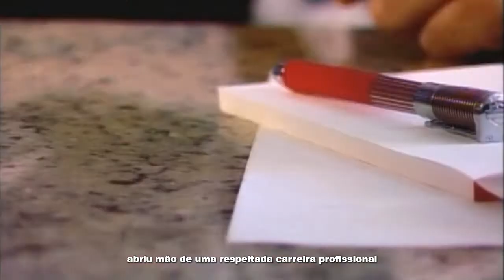Narcio Rodrigues 20 anos de PSDB